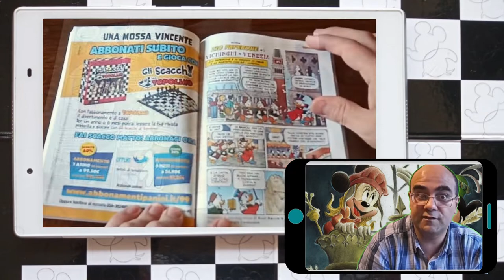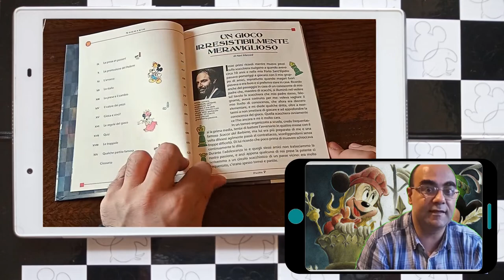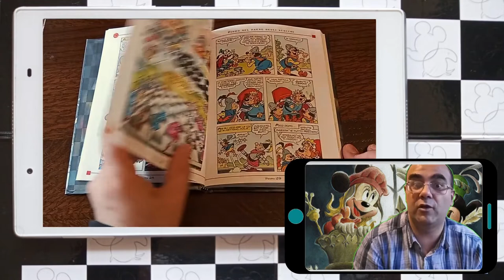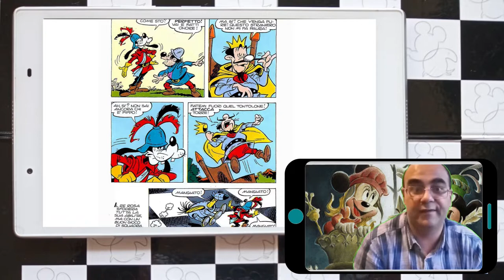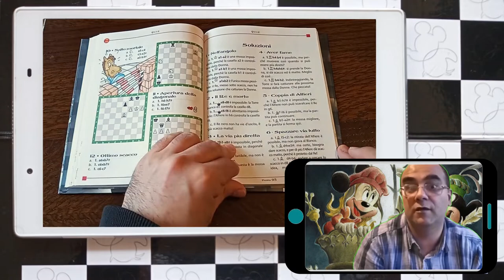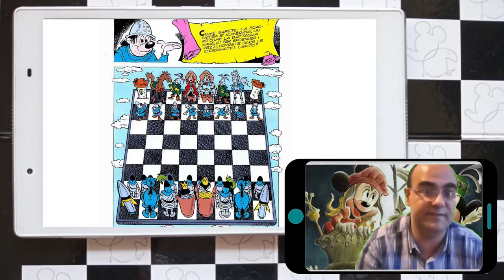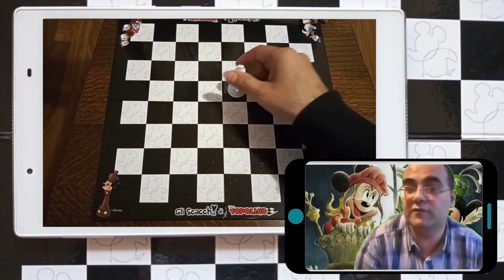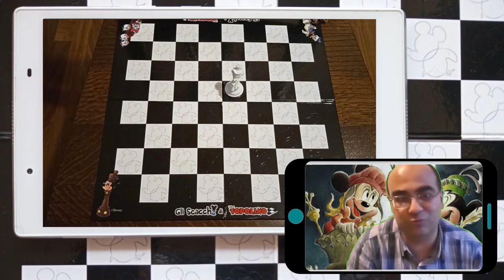Il manuale di scacchi di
Nella prima parte andiamo a esaminare il contenuto del topolibro dedicato agli scacchi. Nella seconda esaminiamo dal punto di vista della matematica la mossa del cavallo e il famoso problema del... giro del cavallo intorno alla scacchiera!

Ringraziamento ad @andreagrandra4495